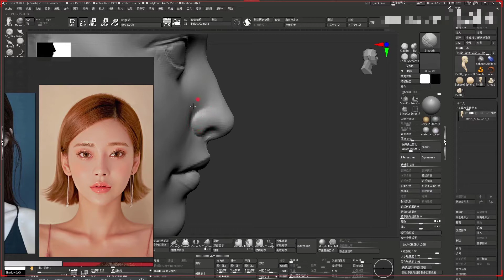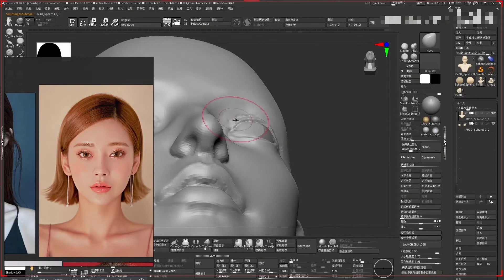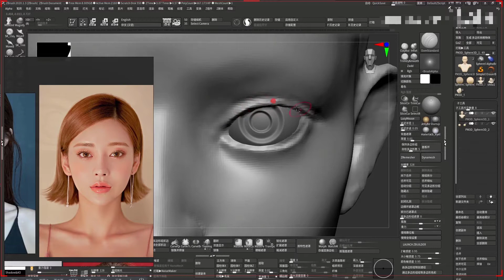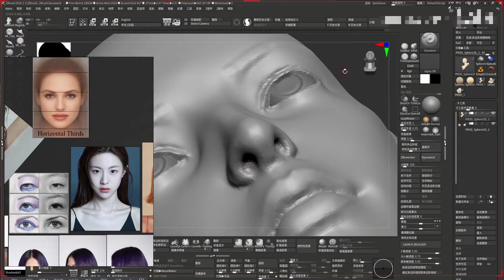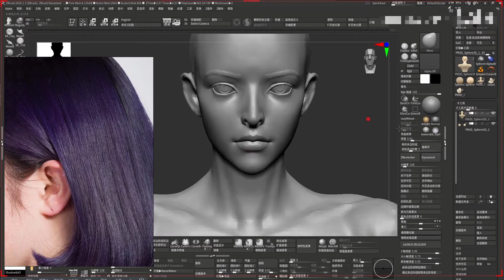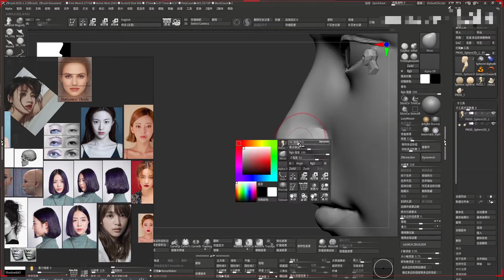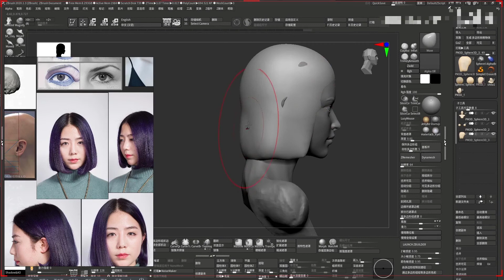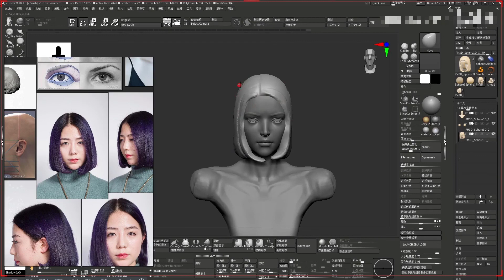Zbrush girl character sculpting tutorial - Part-03. How to sculpting a girl head in Zbrush 女孩角色雕刻 03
Like this Girl? i made this ZBrush girl head sculptin.Hope you like.and this is the Part 03.
This is ZBrush tutorial for Beginners.